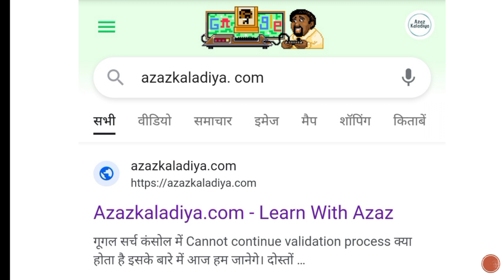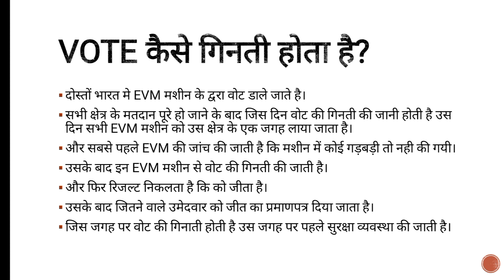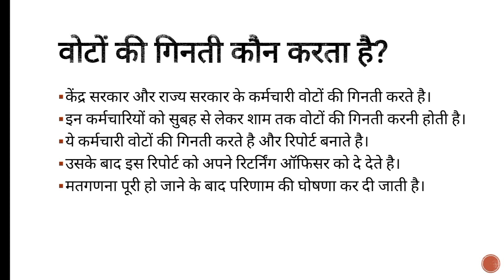वोटों की गिनती कौन करता है | Vote Kaise Ginti Hota Hai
Vote ki ginti kaise hote hai
how calculate vote in india
vote ki ginati kaun karta hai

Dosto aaj ki is video me aapko bataya gaya hai ki vote ki ginati kaise hoti hai. agar aapka koi sawal hai to niche comment kare